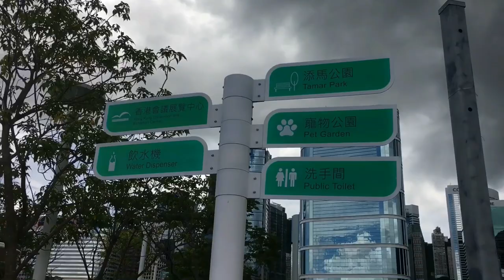Victoria Harbour | Walk around at Victoria Harbour to AIA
Spend time to look around victoria harbour